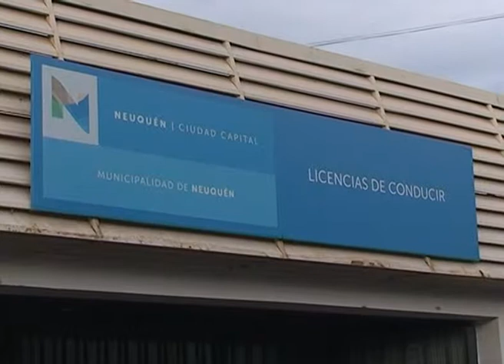PARO TRANSITO NQN